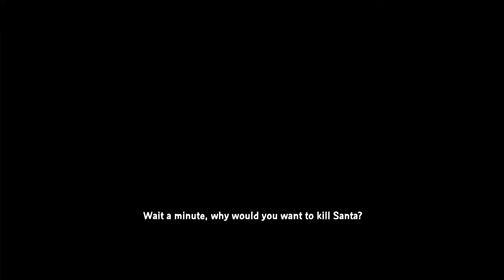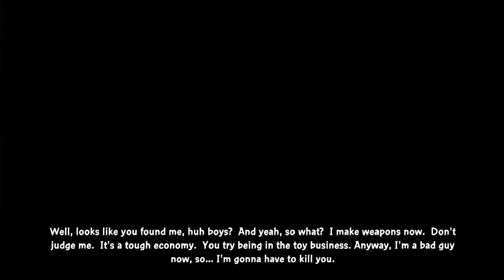Family Guy Back to the Multiverse Walkthrough Part 7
In this part we go and pay santa a visit